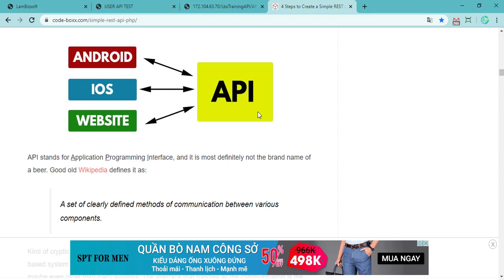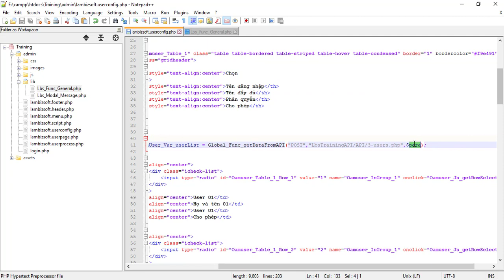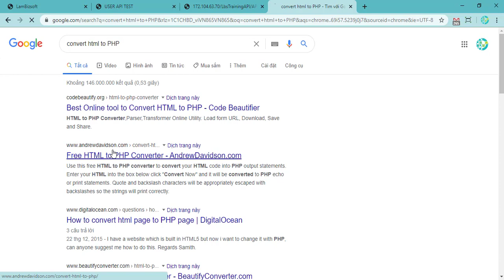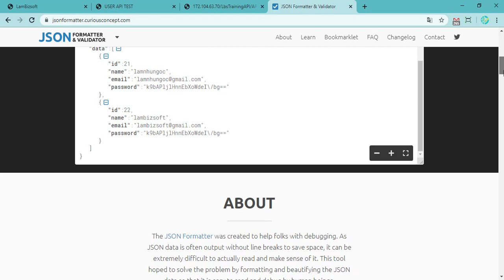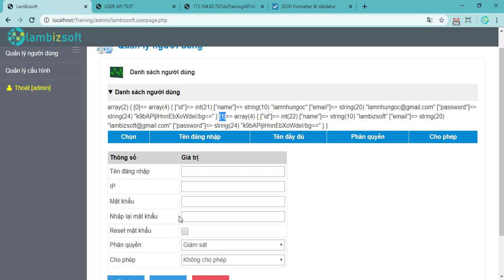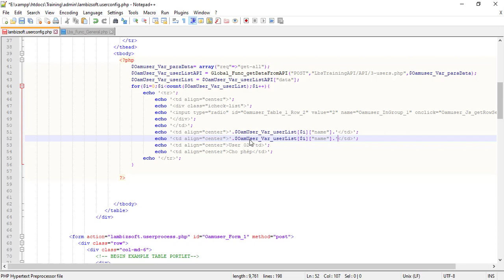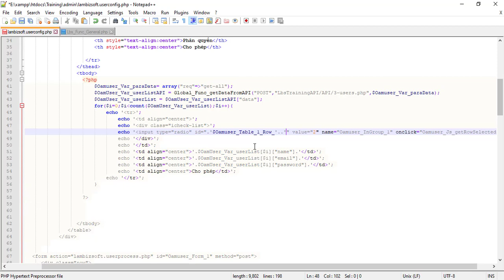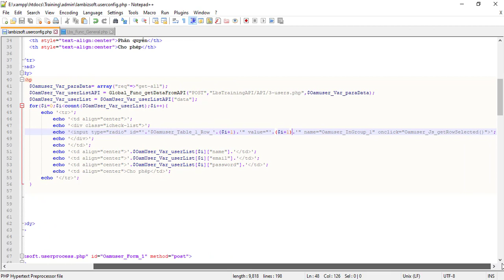Hướng dẫn lấy dữ liệu từ API hiển thị lên Table